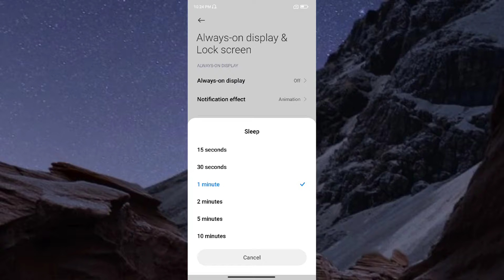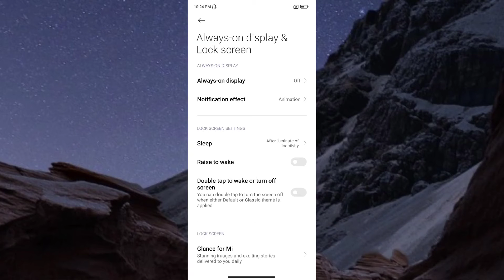Redmi 9 Active How to Change Auto Screen off time